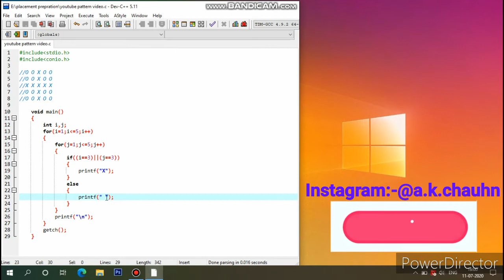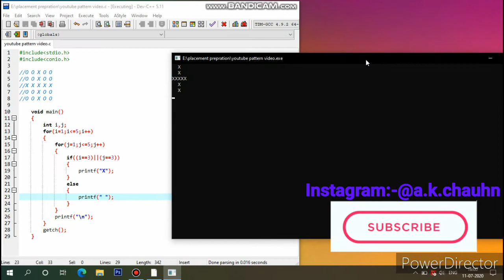Level Up Your C Programming Skills with Star Patterns - Hindi 17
If you're looking to improve your c programming skills, then you're in luck! In this video, we'll show you how to use star patterns to improve your coding skills.

If you're new to C programming or you're looking to level up your skills, then this video is for you. We'll take you through the basics of star patterns and teach you how to use them to improve your coding skills. After watching this video, you'll be on your way to becoming a c programming expert!

✅ C Project